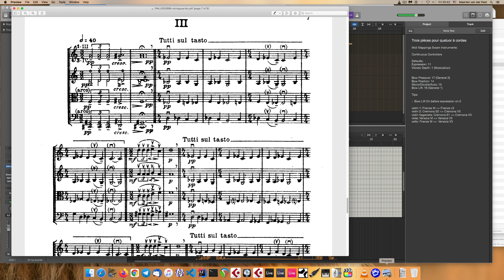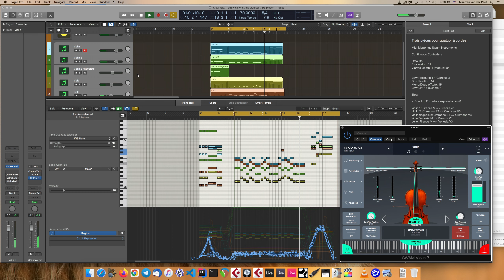Audio Modeling SWAM Strings: Stravinsky String Quartet (3rd part)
First few bars of 3rd section of Stravinsky String Quartet.